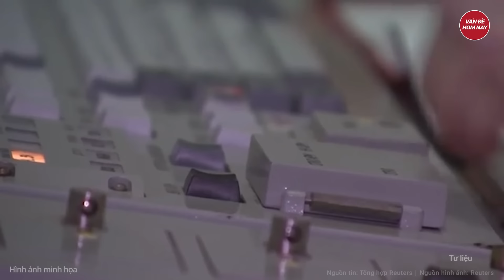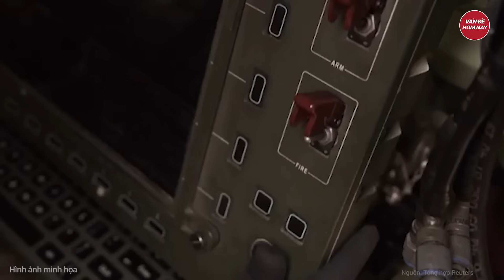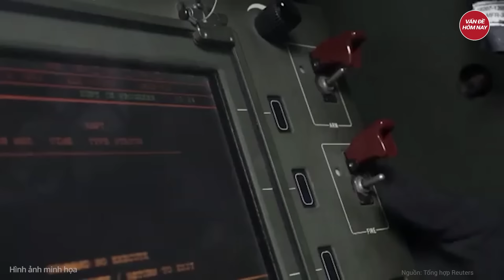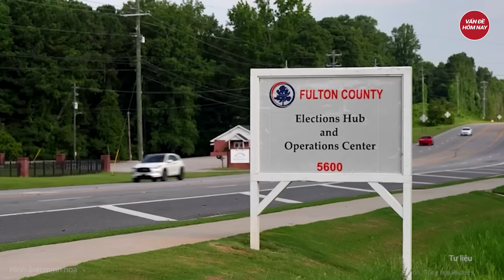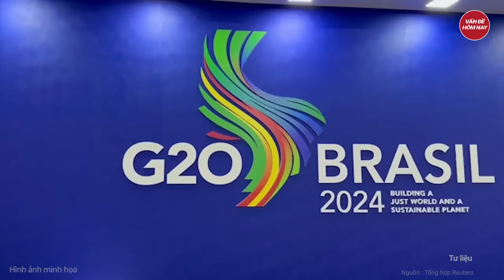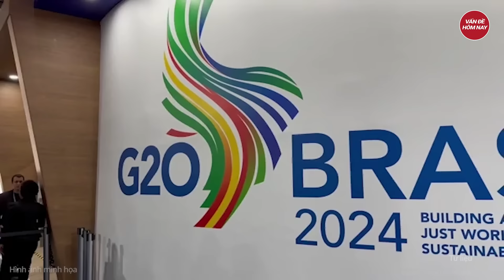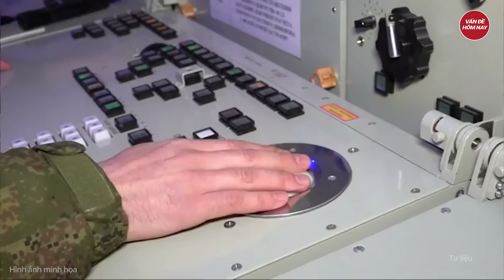Thời sự quốc tế: Ông Putin đáp trả hạt nhân ngay lập tức khi tên lửa Mỹ ‘động vào’ đất Nga?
Nga Ukraine mới nhất |  Thời sự quốc tế: Ông Putin đáp trả hạt nhân ngay lập tức khi tên lửa Mỹ ‘động vào’ đất Nga
Tổng thống Biden bắt đầu nới lỏng các hạn chế đối với việc sử dụng vũ khí Mỹ trên đất Nga sau khi Nga mở cuộc tấn công xuyên biên giới trên hướng Kharkov (thành phố lớn thứ 2 của Ukraine) vào tháng 5/2024.